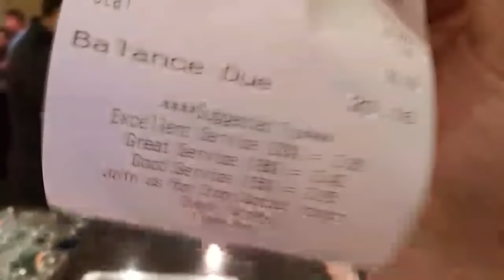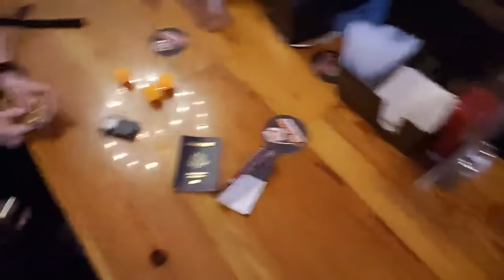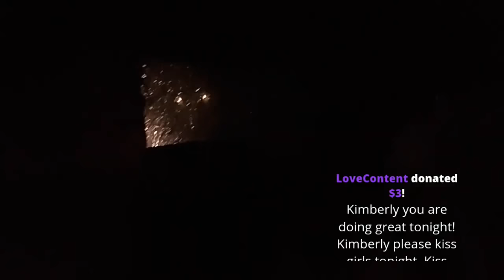ICE POSEIDON 6TH STREET BEER PONG [29/6/2019] [1/1 VOD]